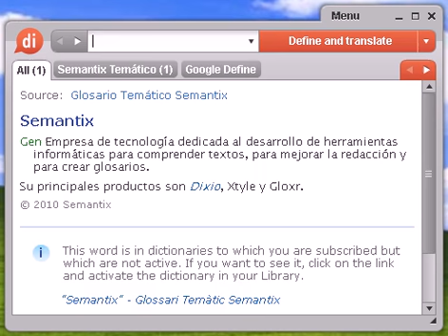Definición de garçon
garçon, diccionario, definición, significado, español, castellano, dixio